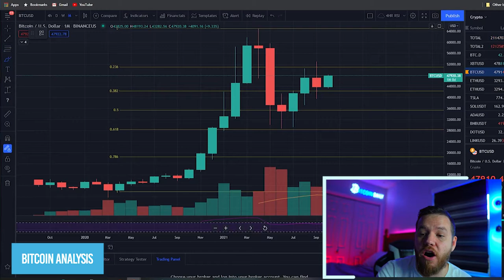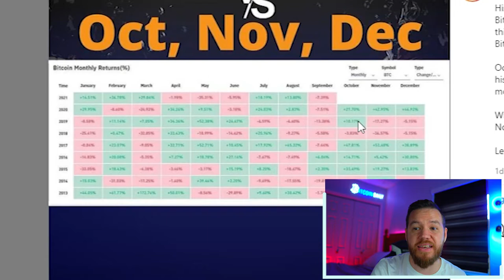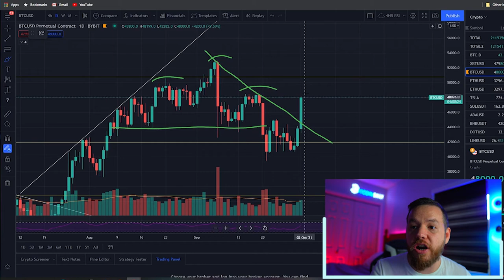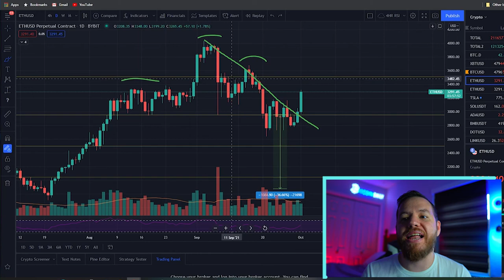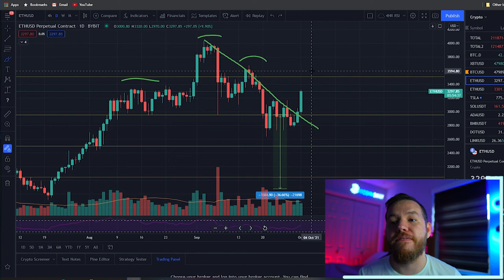DONT MISS BITCOIN'S NEXT BIG MOVE!